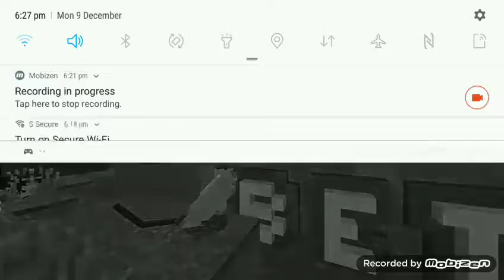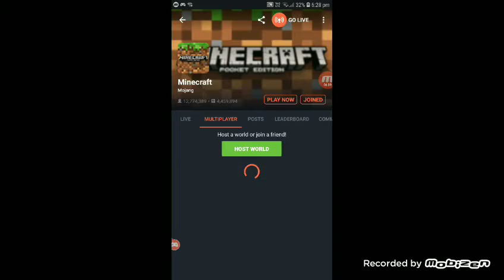MINECRAFT PART 1